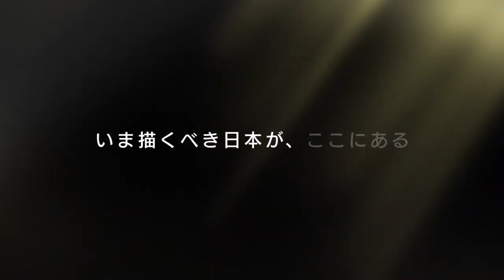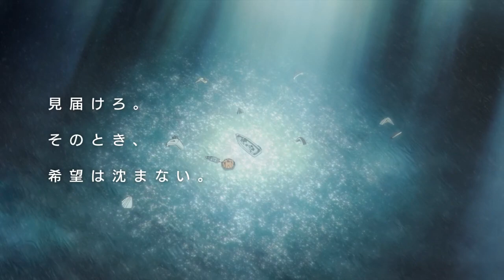new trailer the movie Japan Sinks 13 November 2020